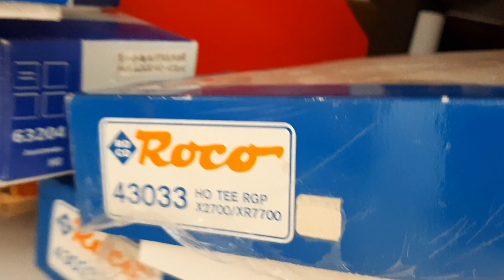RGP Tee SNCF X2700/XR7700 Roco ref.43033/33.1 double traction....